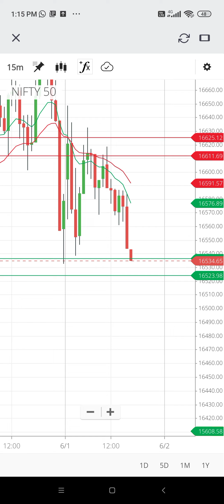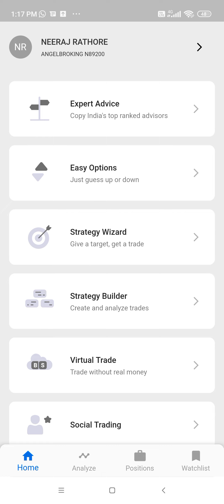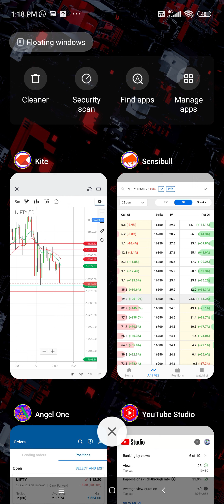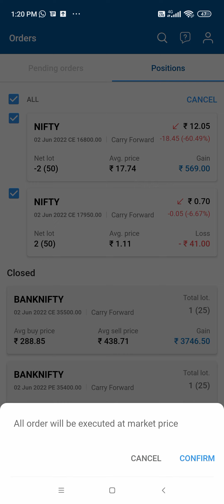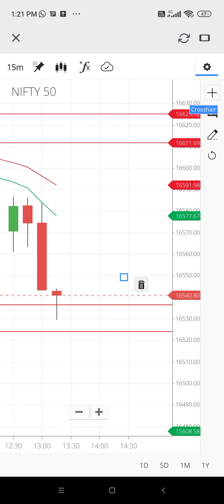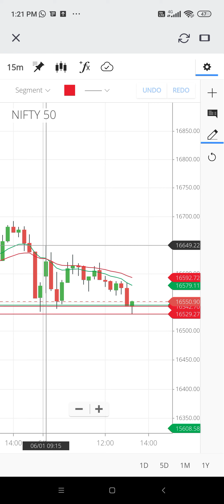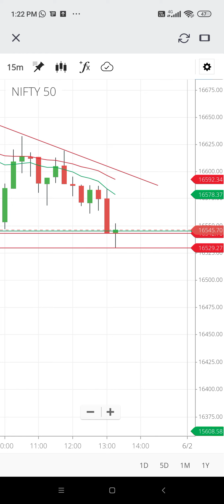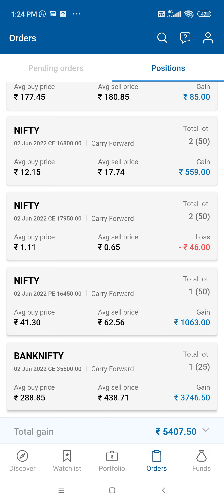Option Selling Live Trading 01 June 2022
#Niftybankanalysisfor tomarrow
 Telegram channel link NEERAJ RATHOD

Live Demo of cover order

ALL MY VIDEOS AND  RECOMMENDATION ARE ONLY FOR EDUCATIONAL  A
ND
MOTIVATIONAL PURPOSE. PLEASE DO NOT TAKE RISK ON YOUR HARD  EARN MONEY. MUST  TAKE ADVICE FROM YOUR FINANCIAL ADVISOR BEFORE PUTTING REAL MONEY INTO STOCK  MARKET..
TO OPEN ACCOUNT WITH 5PAISA PLEASE REGISTER THE @NEERAJRATHOD

nifty movement for tomarrow,
nifty prediction,
banknifty tomarrow movement,
kal banknifty kaisa rahega,
nifty news for tomarrow,
option trading tomarrow,
market tomarrow view,
market prediction for tomarrow,
banknifty prediction view for tomarrow,
banknifty trading strategy,
banknifty kal kaha gayega,
banknifty kal closing kaha dega,
nifty ke closing kal kaha aayege,
banknifty me kal ke level,
nifty kal kaha ja sakta hai,
nifty and banknifty analysis for tomarrow,
nifty ke liye best level kya hoge,
banknift support kaha per hai,
nifty aur banknifty me kal kya ho sakta hai,
nifty view for tomarrow,
banknifty view for tomarrow,
banknifty kal kaha khul sakta hai,
banknifty gapup,
nifty gapup tomarrow,
banknifty fall,
nifty fall,
nifty and banknifty entry point tomarrow,
nifty crash tomarrow,
banknifty crash tomarrow,
banknifty kal kya hoga,
banknifty kal,
kal banknifty,
nifty kal,
kal nifty,
banknifty options for tomarrow,

banknifty tomarrow
banknifty tomarrow analysis
Banknifty prediction
   ''Telegram Link  Given below..  please Join "